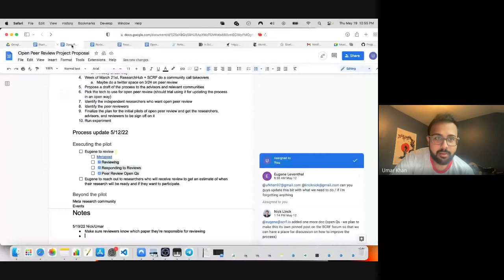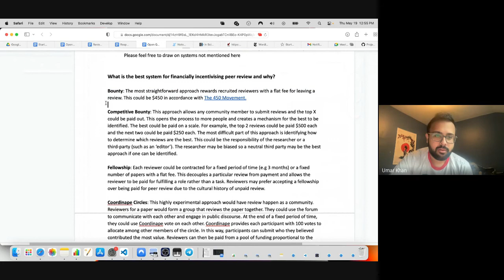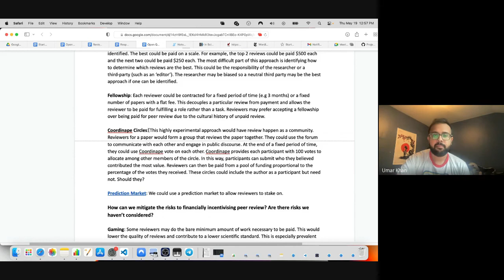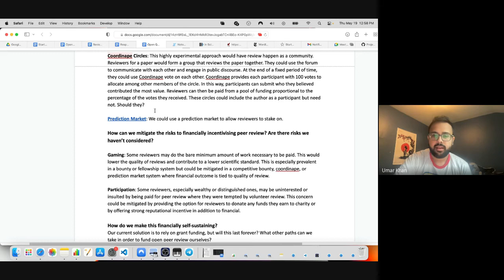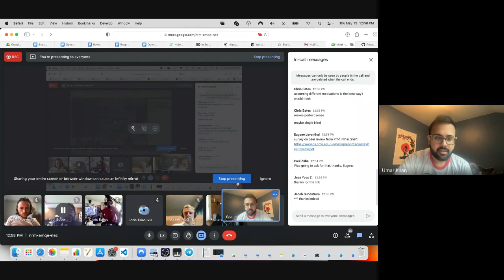Community Call - 2022 05 19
Peer review discussion